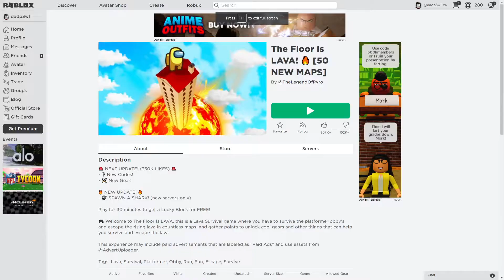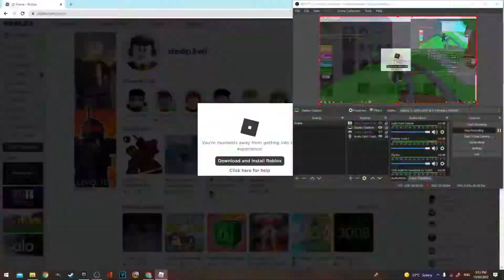Beat -the-Blox, The floor is lava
In this Episode Me and Chippy Play a well known survival / Obby Game The Floor is Lava.

my Idea for this "Beat-the-blox series" is I'm am going to go in rate review and finish every Roblox Game played.